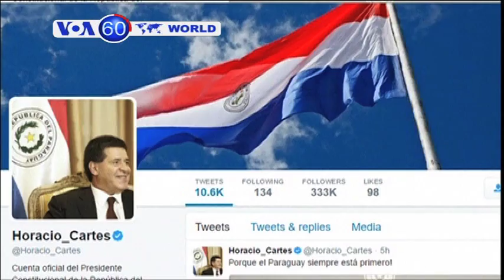World News in a minute (April 18, 2017)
نړۍ په ٦٠ ثانیو کې
د آشنا تلویزیون د یوتیوب د چینل یوځاې شئ او د ورځنیو مهمو خبري پیښو تر څنگ په
سلگونو نورې په زړه پورې او د نندارې وړ کلتوري ورزشي ویدیوگانې وگورئ.